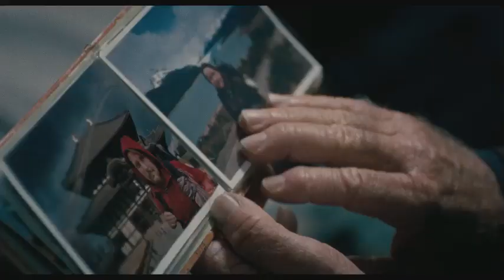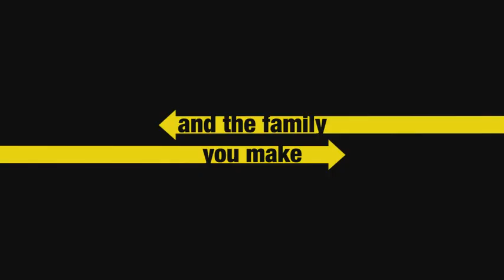The Way -- Official Trailer 2012 [HD]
Genre: Art House/Foreign
Cast: Jô Odagiri, Jang Dong-gun
Director: Kang Je Gyu

Plot:
After emerging as bitter rivals and enemies as young marathon runners, Korean native Kim Jun-shik and Japanese aristocrat Tatsuo Hasegawa both find themselves in the Japanese army, fighting the Chinese and Soviets in a bloody battle. Jun-shik is there under duress, while Tatsuo is a powerful colonel. After both are taken prisoner by the Soviets, their mutual hatred and mistrust boils over into a violence that is only stopped by the continuing horror of the war. Forced to fight for the Soviets, the two eventually rely on each other for survival, making it to Germany, where they are in turn separated and forced to fight for the Nazis. They meet again at Normandy Beach, both unlikely survivors, bonded together by history as they struggle to survive one more terrible battle as the Allies arrive on D-Day.